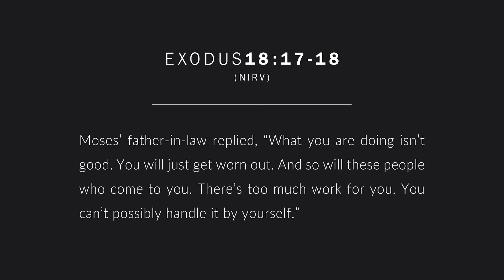Saying No | A Mentoring Moment 225 | Exodus 18:17-18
It's certainly noble to want to help everyone, but we must know when to be busy and when to say no. Let’s look at Exodus 18:17-18 for some advice on setting those boundaries.

Item ID: SN6667G
Author Username: Adigold
Licensee: Jory Kauffman
Registered Project Name: Mentoring Moments
License Date: January 25th, 2021